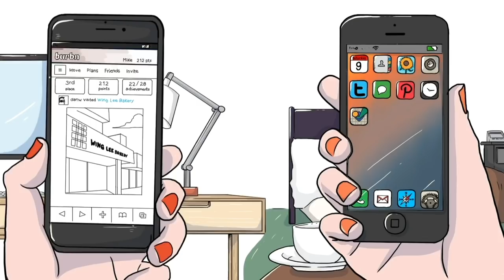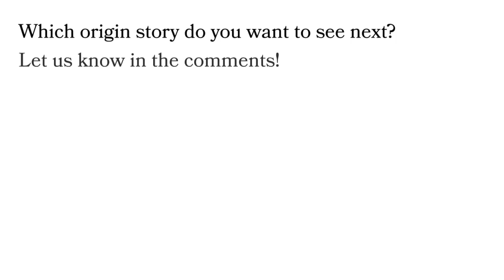I Became Rich From Instagram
A self-taught computer coder created Instagram in 8 weeks selling it for $1 Billion dollars. This is the Origin story (formerly Guess Who) of how Kevin Systrom and Mike Krieger made one of the most successful social media apps in the world.

Learning from the two, they both took an enormous risk in pursuit of an idea. Each quitting their jobs to make their idea come true, they had no idea if they would succeed or fail. But during a time when mobile applications were beginning to grow, they took a chance and went full in. Posting photos on social media with your phone sounds like such a simple idea, but their idea was so much more than that. They revolutionized the mobile phone industry showing the need for better cameras and stronger software to process photos. Before Instagram, a mediocre photo would do just fine. After Instagram, a well-taken photo is everything.

Kevin Systrom graduated from Standford University. While in his undergraduates degree he interned at a tech start-up, Odeo, where he would eventually meet the founder of Twitter. During this time, he began to feel an itch; the entrepreneurial itch. He wanted to create something of his own. He quit his job from Google and devoted everything to his mobile app idea. Bringing aboard his good friend Mike Krieger, the duo spent a relentless 8 weeks building an app that would eventually be bought for $1 billion dollars by Facebook.

Staying true to their original community, Instagram is still the number 1 photo sharing application. Everything from food, travel, beauty, and personal blogs can be seen on Instagram creating an entirely new community. The next time you open your Instagram app, just remember, Instant\ telegram = Instagram ;)

P.s. For all of our followers, Guess Who has now changed to the new Origin Story series :)